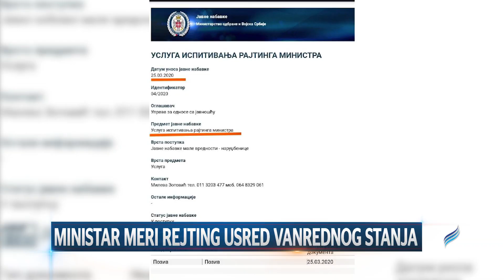Ministar meri rejting usred vanrednog stanja (Pravi Dnevnik 30. mart 2020.)